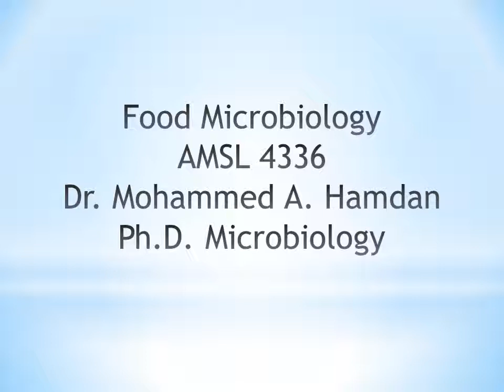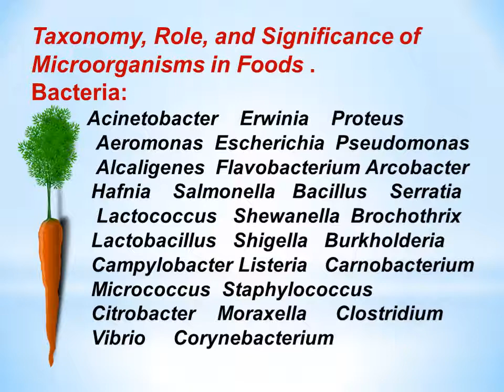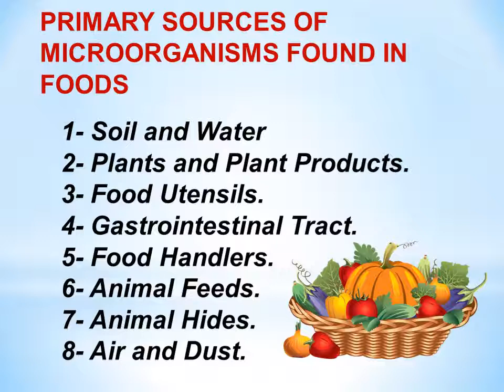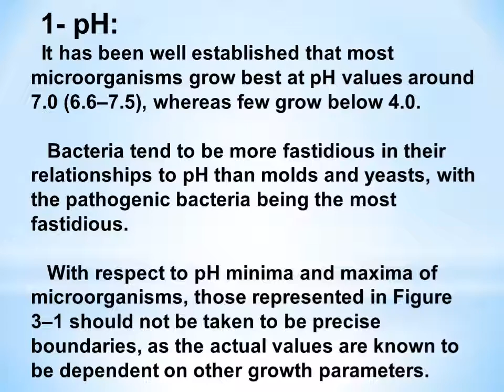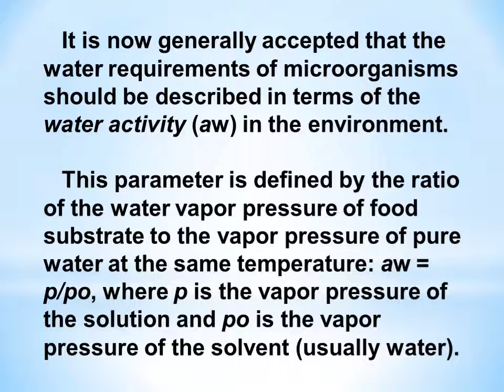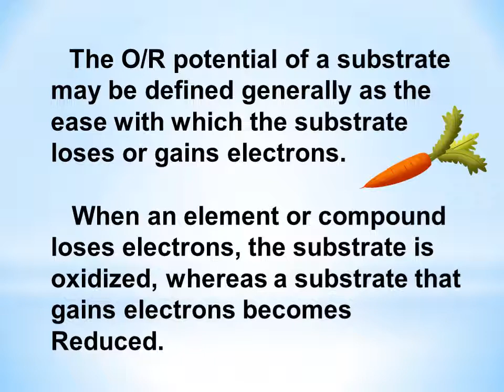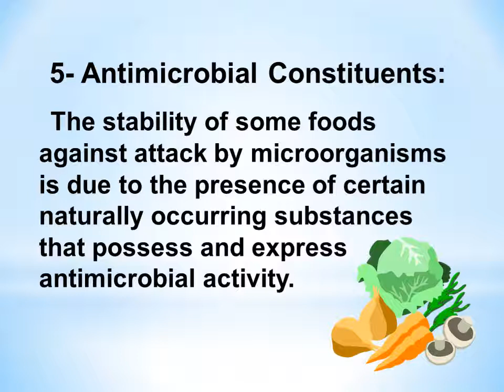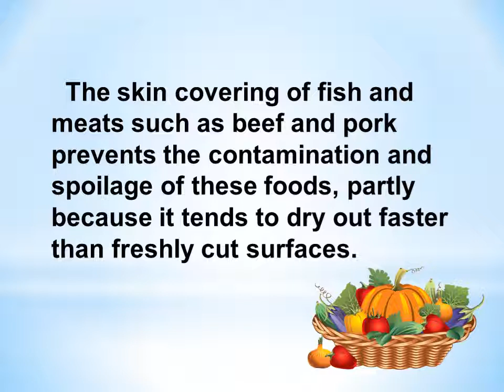Food Microbiology - Lecture 2